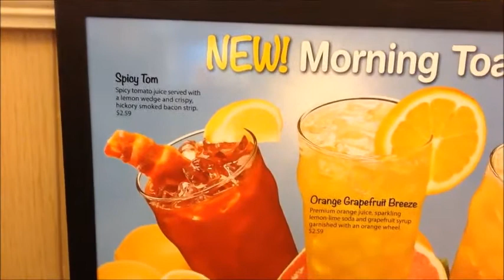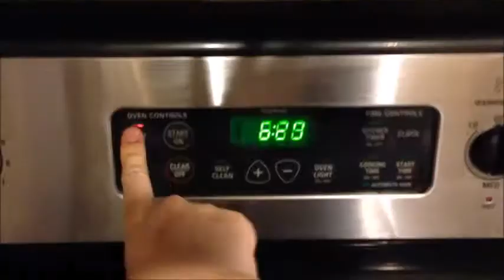Miley Cyrus got paid how much?! - 4/14/2014 - DAY 55 VLOG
Welcome to the everyday boring/exciting life of The Novaks! Watch us grow and learn to parent with our beautiful baby boy Owen! We're learning as we go, any advice would be great!! I'll return the favor if you have a YouTube channel! :)